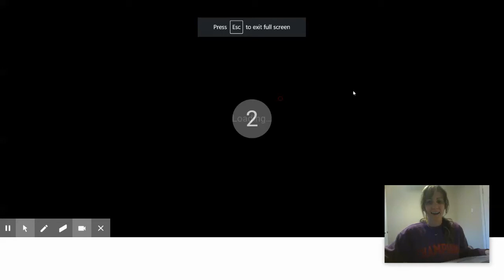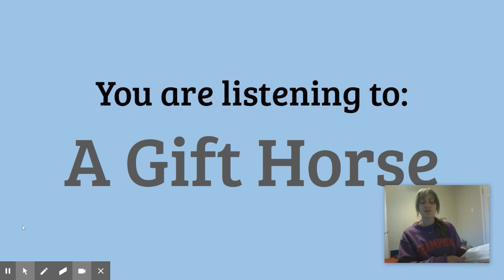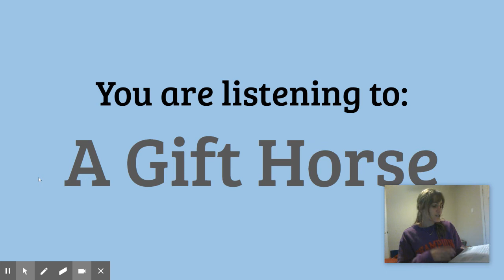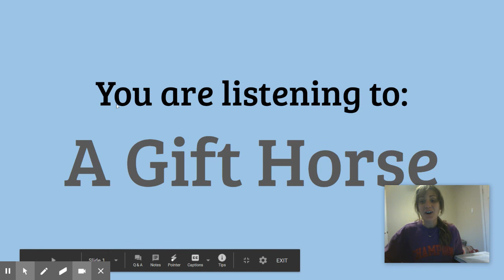READING: Listening Comprehension - A Gift Horse